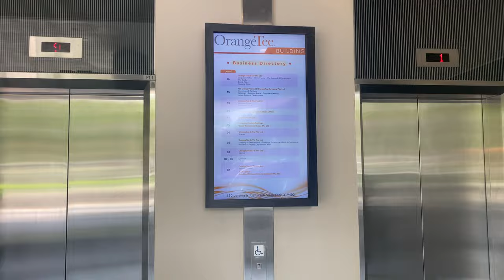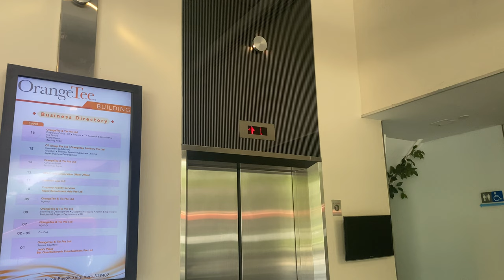HITACHI UAG MRL @ ORANGTEE BUILDING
Since Singapore's biggest housing developer (Housing and Development Board) headquarters happens to be built in Toa Payoh, many property companies desire to make their headquarters as close as possible to this building to take advantage of convenience and proximity to the headquarters and the town centre. That is why ERA took over Toa Payoh Entertainment Centre to form their APAC Hub, and OrangeTee building their offices on an empty plot of land next to the Housing and Development Board headquarters.

The OrangeTee Building was completed in 2010; previously the company operated from various other locations in Singapore, including Cendex Centre.

As it sits on a particularly small plot of land, this building only has 2 passenger lifts with a size of only 13 persons and 885kg. If in the event both lifts break down, then it would mean a 16 floor climb up to the office.